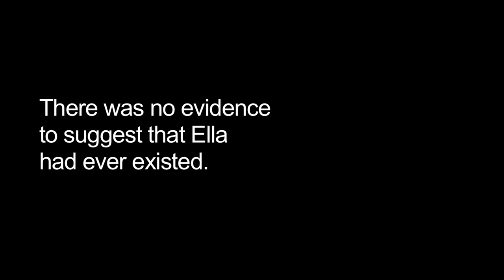ONE OF US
A short horror film which I directed and wrote the script. This was for our uni project. My partner in crime, Garin Fitter was the incredible editor.  Give it some love lads!!